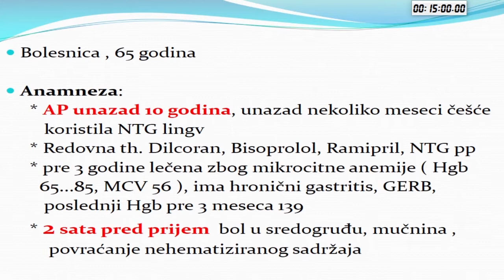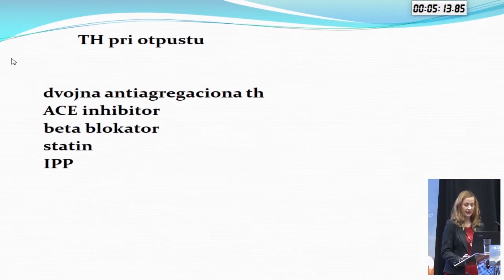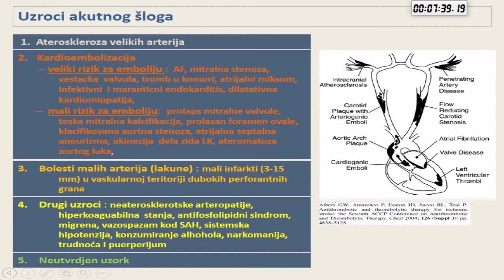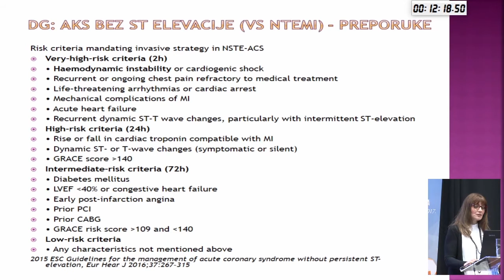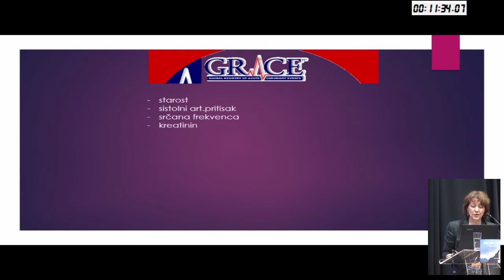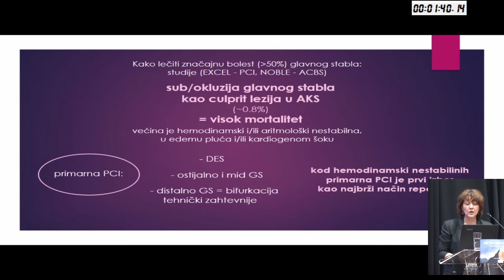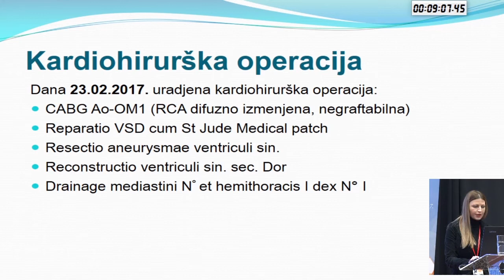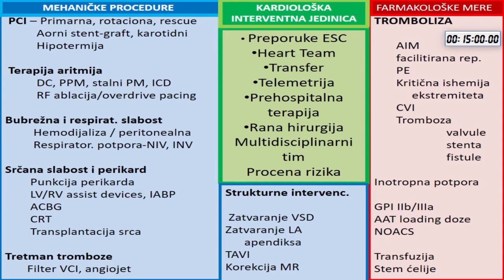AMEC -PKR 2017 - URGENTNA RADIONICA - INTERVENTNE PROCEDURE U JEDINICI INTENZIVNE KARDIOLOSKE NEGE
PROLEĆNA KARDIOLOŠKA RADIONICA 2017.
MK Mountain Resort, Kopaonik, 30. mart - 02. april 2017.
Subota, 1. april 2017.
11:00-12:25

URGENTNA RADIONICA: INTERVENTNE PROCEDURE U JEDINICI INTENZIVNE KARDIOLOŠKE NEGE – DILEME I MOGUĆA REŠENJA
Moderatori: M. Ašanin (Beograd), I. Mrdović (Beograd)

Električna oluja u akutnom infarktu miokarda, prikaz slučaja
M. Srdić (Beograd)

Akutni infarkt miokarda i šlog, prikaz slučaja
A. Milošević (Beograd)

Rekurentna ishemija kod bolesnika sa veoma visokim perioperativnim rizikom, prikaz slučaja
L. Savić (Beograd)

Neočekivani nalaz kod bolesnika sa bolom u grudima, prikaz slučaja
G. Matić (Beograd)

Tromboza stenta u uslovima kada je PCI centar udaljen
G. Krljanac (Beograd)

Zaključak
I. Mrdović (Beograd)